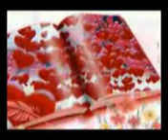mon tore boli {s_akash }